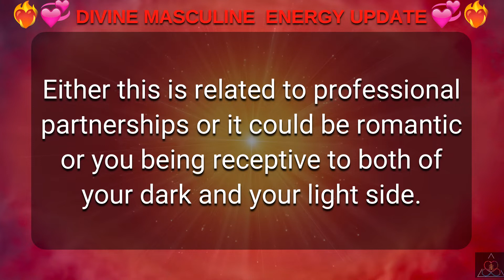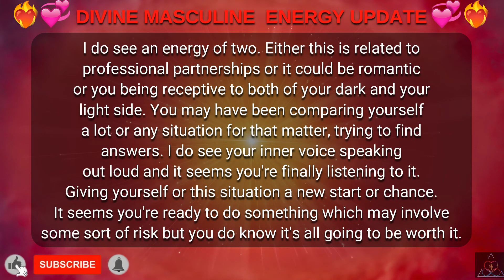DM to DF 💌 "Divine Masculine Current Energy Today." 🔥💗😍💖💞💓😘💝Specific DM Current Energy Today Reading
DM to DF 💌 "Divine Masculine Energy Update Today" 🔥💗😍💖❤️💕💞🥰💓😘💝 (Very Specific Message)

This is divine masculine energy today message. This message is shared by Divine Masculine To Divine Feminine today. This is divine masculine current energy today.

Also these readings are not just for the couples, or people in separation, these DM current energy today updates are for individuals, basically it’s for everyone.

Related Queries-
divine masculine current energy Today
divine masculine
dm df
dm message to df today
dm tarot
twin flame
dm
twinflames
twin flames
twin flame reading